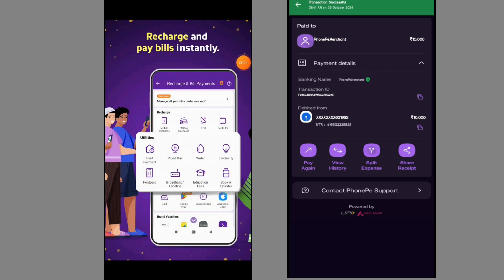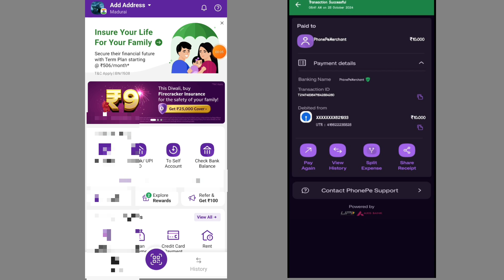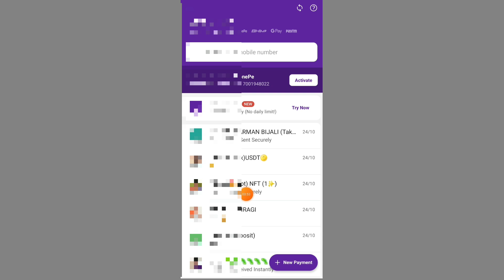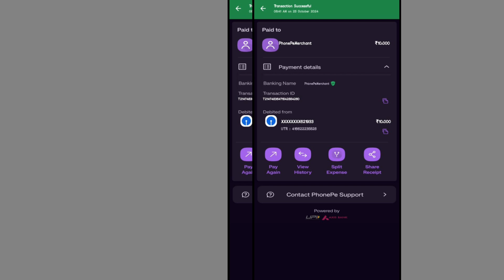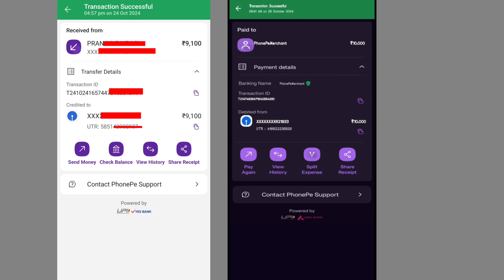Phonepe scam 😲 | phonepe wallet fraud | Where safe money transfer payment ব্যাংকিং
Your queries.

phonepe scam
phonepe fraud call
phonepe fraud calls
phonepe upi fraud
phonepe scam awareness
phonepe upi scam
phone pe fraud call
fake phonepe scam
phonepe cashback fraud call
phonepe paisa
phonepe fraud
paytm gpay phonepe upi scams
phonepe wallet
phonepe qr code
phonepe frauds
fake phonepe app
phonepe fraud 2024
phonepe se kaise fraud karte hai
phonepe fraud calls girl
phonepe wallet fraud
phonepe upi transfer

(All share markets, crypto market,have a lot of risk if you Investment and lose money only you are responsible)First see what is written ,This market big volatile, if you to lose money. if you investment only your responsible.)

I am not a consultant, I am not finance advisor, I am simple man.
you should make their own investment decisions only after consulting the necessary independent advisors 👈 )